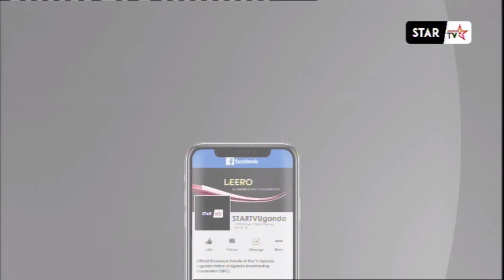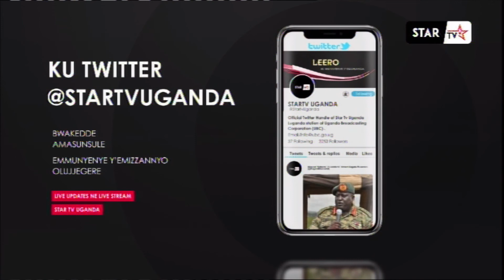ZUENA NANTUME Alaze Amaanyi _ Makindye East agyeweredde - Eddoboozi ly'omukulembeze